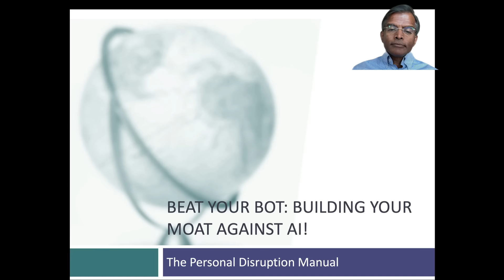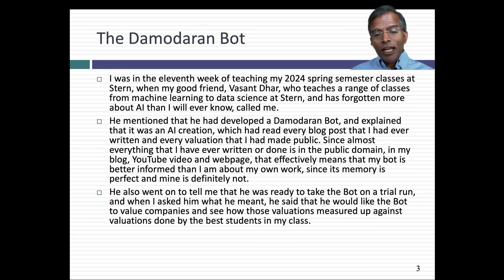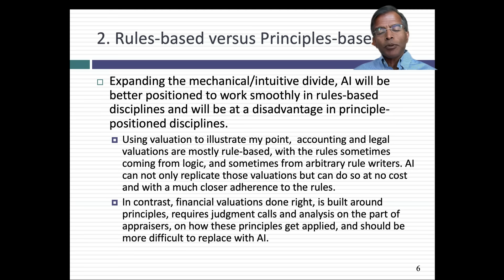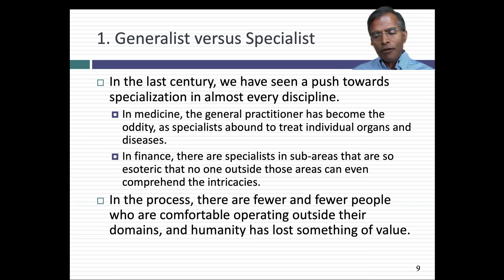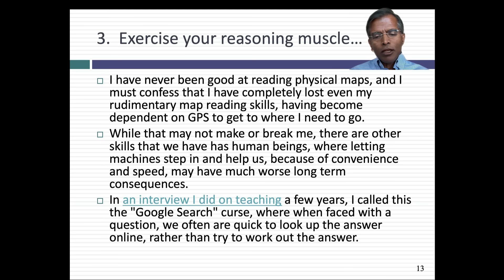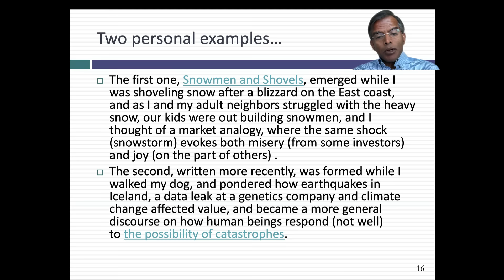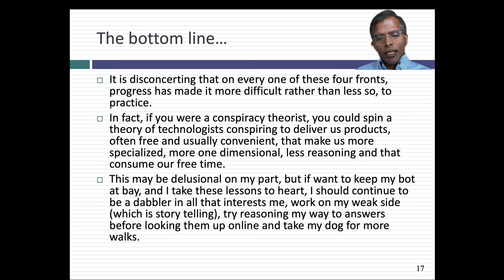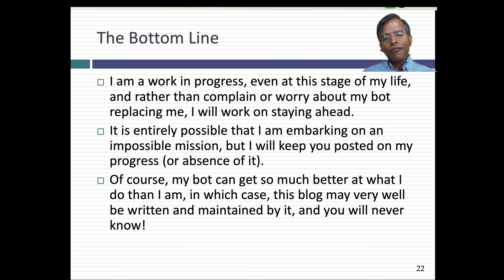Beat you Bot: Building your moat against AI!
As the AI buzz has carried markets and unsettled businesses, with the threat of disruption,  the threat of personal disruption also looks. We are being told that AI is coming for our jobs, and for me, that threat became real when I learned of a bot in my name that had read and listened everything that I have ever written or said.  In this session, I look at where the AI threat is greatest (mechanical, rule-driven and objective) and what we can do to keep the threat at bay - broaden our horizons, strengthen reasoning skills, work on our weak sides and let our minds wander.

P.S: During the session, I mentioned Galileo sitting under the apple tree. I meant to say Newton... I am sure my Bot would not have made that mistake.